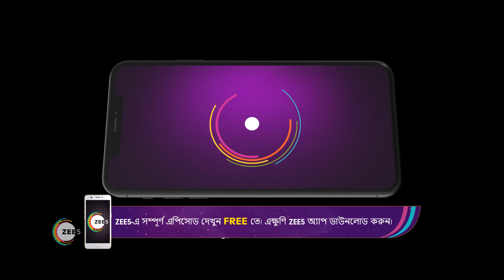Amader Ei Poth Jodi Na Shesh Hoy | Ep - 406 | Oct 14, 2022 | Best Scene 1 | Zee Bangla